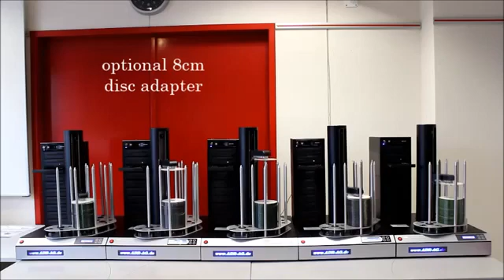Tornado Automatische Disc Duplicator ADR AG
In deze video ziet u de ADR standalone automatische disc duplicator Tornado.
Dit product is een van de meest betrouwbare en duurzame duplicators op de markt.

ADR is de enige Duitse fabrikant van volautomatische duplicatie- en mediaverpakkingsapparatuur.
De kwaliteit Made in Germany is wereldwijd bekend.

Dit is slechts een van de vele verschillende duplicators van ADR.